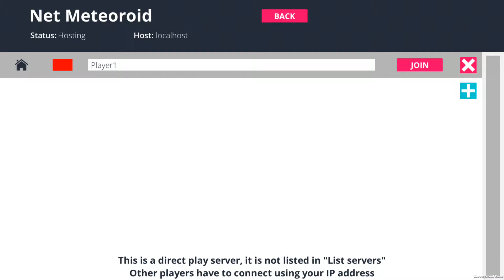Anki MR Drive Demo v10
Anki MR Drive upgraded to Anki MR Overdrive!
And a much better-looking marker in the center.